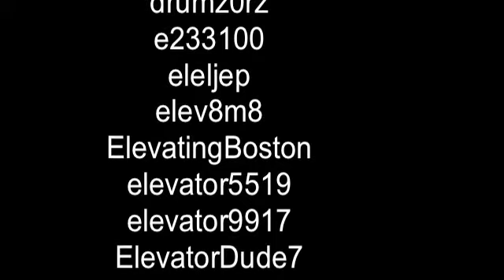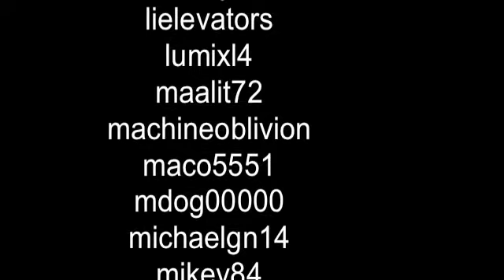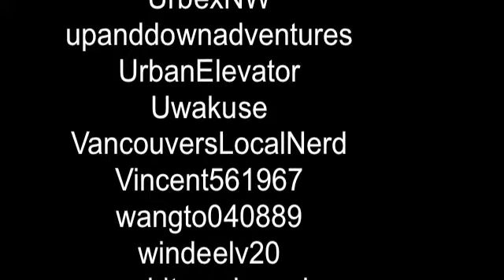The YouTube Elevator Channels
Here is the list of all the elevator filmers on YouTube.  Thanks!

List of users NOT featured in the video:

elevatorgeek762
kirby636
simplexalarms
wearethemusicmkrs

List of users featured in the video:

6videos
AD15113
Alexanderjay73
alpaljl
ansceroribrianza
ATITANIC1992
Baytrail
Bearchoirfan
bearlovesox
benobve
BigElevatorDude707
buddybuddy0920
bzzncom
CaptainElevator42189
Cartoonyboy
cbtf3student
chuckroy1
coffeeandsugar20
ConoTube
crapper1
Cster91
cubsrule2040
daddy444
dea41396returns
dennismanvids
dheaton5
dieselducy
djfadeout122
dmspilot
dontwalkhand
doodlebob81
DoverElevator01
drumz0rz
e233100
eleljep
elev8m8
ElevatingBoston
elevator5519
elevator9917
ElevatorDude7
Elevatorfan559
ElevatorFilmerGB
elevatorgeek1234
elevatorgeek88
elevatorgolfer
elevatorguy101
ElevatorLowJJ
elevatorman138
ElevatorMan2012
elevatorman247
elevatorman555
elevatorman765
ElevatorMasterRider
elevatorrider8786
ElevatorsAreGreat11
ElevatorsinLA
elevatorsonly
ElevatorThePerson
elevatortimes
elhamimannesh
ELTIGREROCKS10NEW
ems318
escalatorgeek772
escalatorgeek881
ethan2226
EthanEDD
eventhorizon005
evmania
fabienpitorre
firealarmfreak529
fku8447
g4tech
gangstatownbeats
georgeciccarone
georgef551
gluse
GMSamuelRhine
HappyChest
harrihealey02
hcp051000
hissen12
HissiFinland
historiclift27
hotelexploring
hz6761
iddamatic
ih8escalators
IntrestPossession
jack9547
jackotis97
Jducayet
jeopardyman
jerry720kodak
jimster586
Jimwoodward1212
jmoney11
JonElevator
joonatamp99
joshua8790
jtelev
jyk4
killerstump
Kira1106
KWolfM
Laberfranz
LaptopMadd777
leethomas84
lfamily06
lielevators
lumixl4
maalit72
machineoblivion
maco5551
mdog00000
michaelgn14
mikey84
mintz515
misterelevatorcc
mrmattandmrchay
mschafe132
musicfreakcc
MyElevatorsLA
myotismon767
neaelevator
nesnul
Neuroth52489
NewAgeServer
NewAgeServerElev
NewAgeServerElev1
NEXPAR
NHComputerGeek
nikivasquez
numbuh4heartstart
NYCelevatorman
omfgelevatorsrock
oldelev
otis401shan
otiselevator9439
OtisElevatorFan
Ow3n86
owenhinton
patricknedz
pcdoctor2
PinePowerLI
quadc74
Quentinmovie
racecarsareawesome
Railfan02
ram10alam
realswainy
retroman40a
ristovahi
schindlerman96
seclip9
SeeGraeginatorRun
SimonChau1993
sethn172
shadywood79
shsav2012
skprojection
stefanocanaparo
steinfangschacht
StoneGod
suiteliferocks9
superfrenzy24
suzzex
TampaBayElevator
techexpert123
techfury90
tennisfreak2495
tenelkolifts
TheElevatorMaster
thegrudge58
THENEWDAVIDTIMES
TheSmartElevatorGuy
thyssenelevator95
thyssenelevator97
thyssenkruppdover
tiblorplanet
TickleFromGulfBreeze
tresheureuse
tsukuba2009
unitedairflyer2002
UrbexNW
upanddownadventures
UrbanElevator
Uwakuse
VancouversLocalNerd
Vincent561967
wangto040889
windeelv20
worldtravelermsk